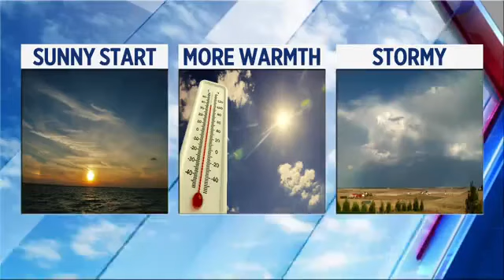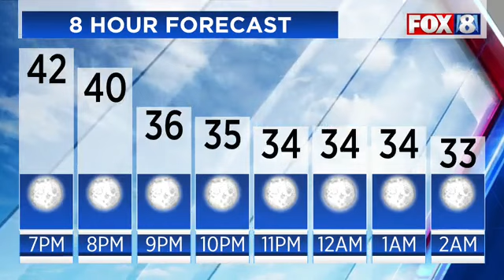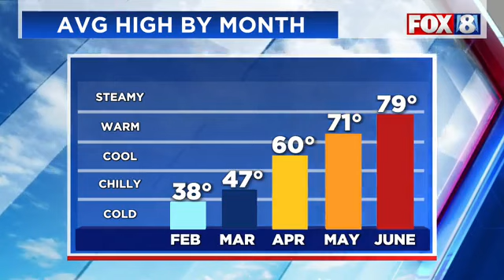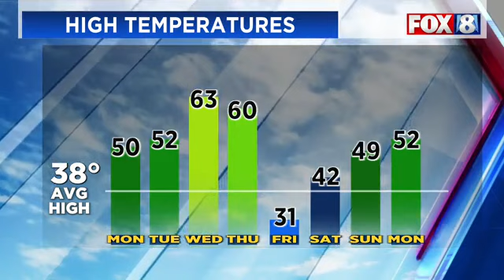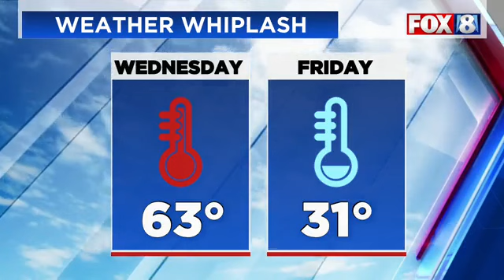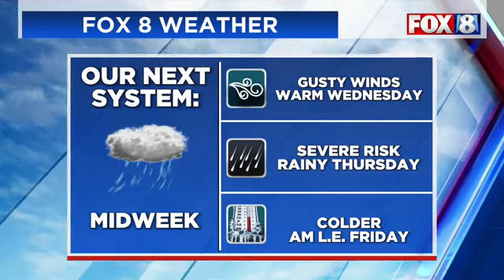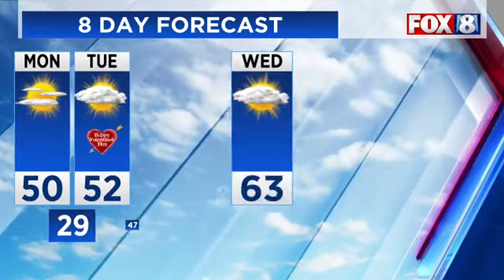Big Warmup On The Way? Dontae Jones Has The Week-Ahead Forecast Before The Big Game Takes Place